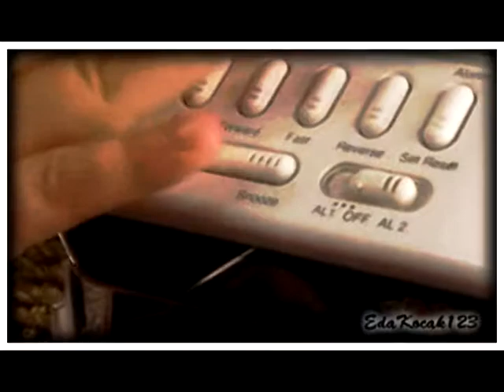Time After Time - Rose/Doctor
This song was cut short becuase the rest didnt go with the video i wanted to make. So i only used the first ep and a few others containing the 9th Doctor.

Song By: Elliot Minor - Time After Time